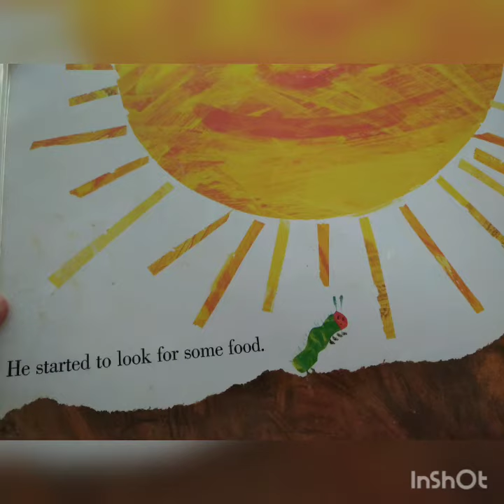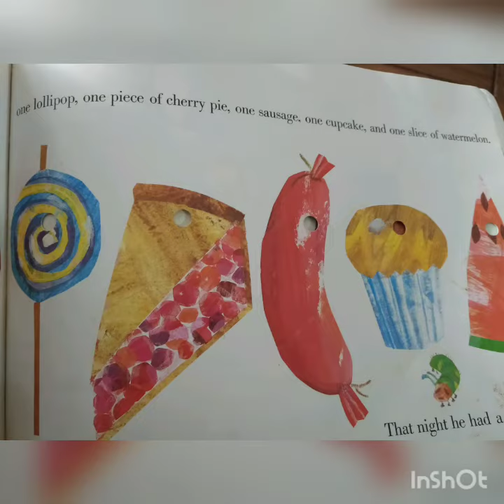La oruga hambrienta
Lindo cuento de Eric Carle.
Narradora: María José Moscoso